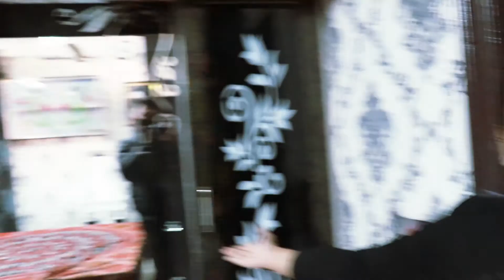Girls PG in Delhi Palam Rajnagar Part - 2 - Best Price by Jyoti Verma +91-8376070809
Hello Everyone,

I'm Jyoti Verma, today in this video we are showing you a Beautiful Girls PG in Delhi. with Complete Facilities like Wifi, Security, Privacy, Interior, etc.

This PG is located in Delhi, Palam Raj Nagar.

This PG will provide you with everything you need.

👉 1 BedRoom
👉 1 Bedroom with Balcony & Attached Bathroom
👉 1 BedRoom with Balcony
👉 1 Common Kitchen
👉 1 Common Drawing Area
👉 1 Common Bathroom
👉 4 Wheeler Parking
👉 Electricity Backup

👉 In BedRooms - Double Bed, Almira, TV, Chair, Table, Dressing Table, AC, Fan, Led Lights, 3D Wall Paper.

👉 In Bathroom - English Toilet, Geyser, Rain Shower, Tiles Fitting, Exhaust Fan.

👉 In Kitchen & Drawing Area - Crockery, Gas Cylinder & Gas Stove, RO, Dinning table, 10 Seater Sofa, Decoration & Ventilation.

REST THINGS OUR VIDEO DEFINES BATTER,  😊👍

✨😉👉PRICE - WATCH COMPLETE VIDEO✨